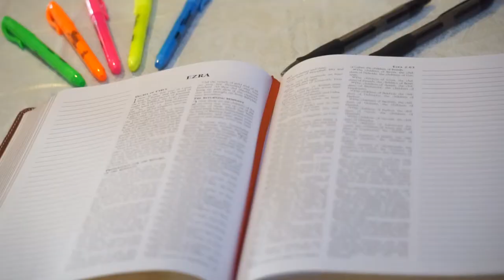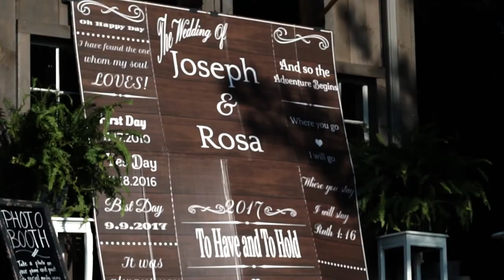Rosa + Joseph Gaskill Wedding Promo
Rosa and Joseph Gaskill Wedding promo.

Location Ceremony: UTC Chapel, Cleveland TN.
Location Reception: Coffee Barn, Cleveland TN.

Videographer's: Chris Aguila and Stuart Burbano
Edited by: Chris Aguila